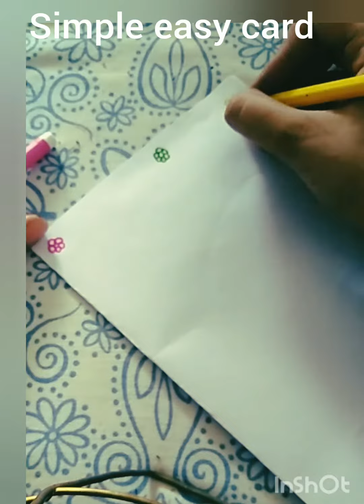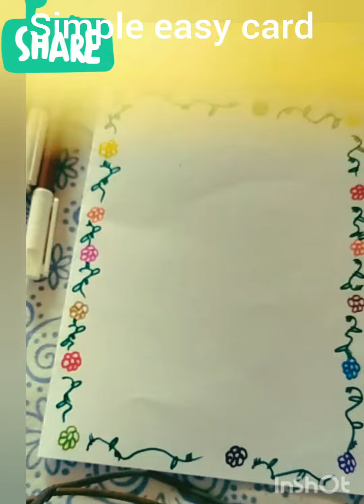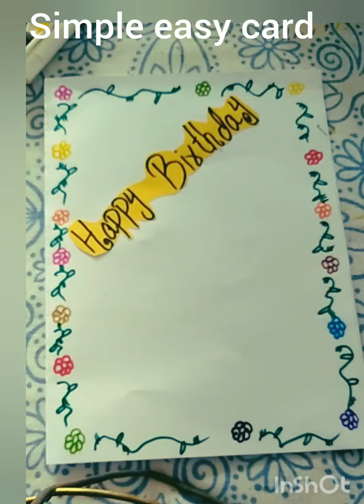happy birthday simple and nice card new desgin